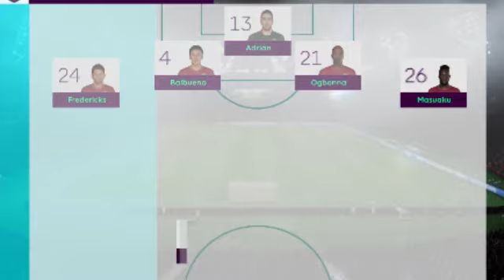West Ham vs Crystal Palace 2-2 Highlights & Goals | 28/08/2021 HD